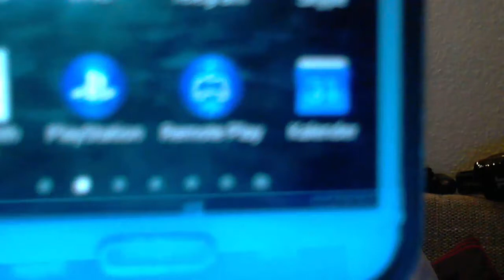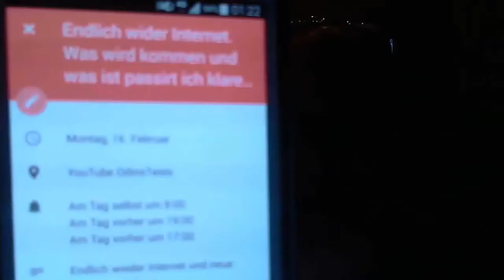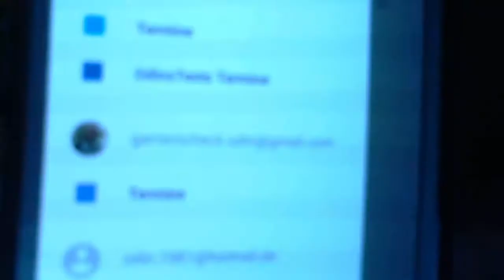Odins Vlog #10 - in der neuen wohnung :)